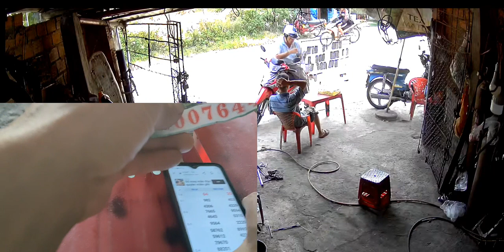Trao Tiền Vé số Cho Khách Hàng Trúng 5 Tờ ,An Bình,Tinh Đông, Sơn Tịnh, Quảng Ngãi.